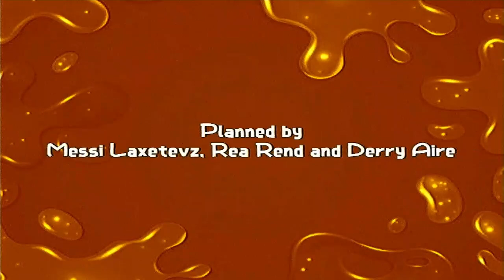Stinky McFartPants: Episode 8, 'EarMax' (VHS FOOTAGE)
Richard Johnson decides to reuse his first monster he created, but it turns out that EarMax might've needed to be updated.